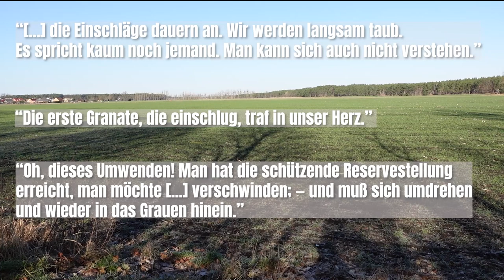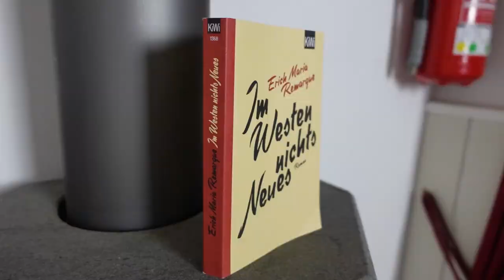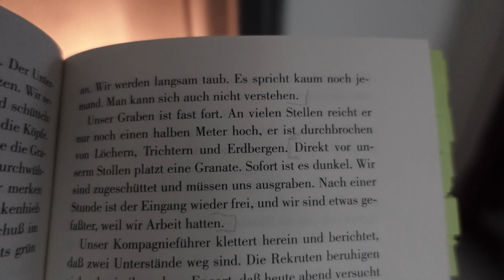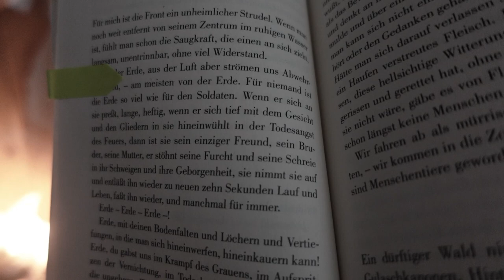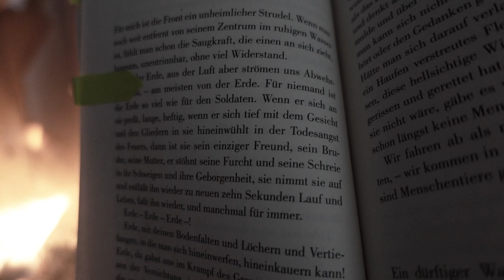[Rezension] Kleine Teepause #3 | in der Heimat, Brandenburg | mit Erich Maria Remarque | Buch + Film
Ich hatte ja bereits getaesert, dass es bald ein Video zu IM WESTEN NICHTS NEUES geben wird und hier ist es :)
Und ich hatte so viel, dass ich mit euch teilen wollte, dass das Video doch etwas länger geraten ist.
Feiert ihr diesen Klassiker auch so wie ich?
Und wie fandet ihr die Verfilmung??

Ich freue mich schon jetzt auf eure Kommentare  :)

Ganz liebe Grüße von mir an euch ♥

ERWÄHNTES VIDEO:
♥ Schaut gerne in das Video mit Shida Bazyar:

ZU DEN BÜCHERN:
1. Im Westen nichts Neues - Erich Maria Remarque**

Über diesen Link werdet ihr direkt zu der unterstützenswerten Verkaufsplattform Genialokal weitergeleitet. Falls ihr dort etwas kauft, erhalte ich eine geringe Provision. Ihr bezahlt dadurch nicht mehr als sonst und könnt Buchhändler*innen und gleichzeitig mich mit ein paar Cent unterstützen :)

** Rezensionsexemplar: Bei diesem Buch handelt es sich um ein Exemplar, welches mir vom jeweiligen Verlag kostenlos zur Verfügung gestellt wurde. Das hat keinerlei Einfluss auf meine Bewertung.

VIDEOKAPITEL:
00:00 Intro
01:20 Im Westen nichts Neues l das Buch
12:20 Erich Maria Remarque l der Autor
16:02 Im Westen nichts Neues l der Film

Video Link:    • LAKEY INSPIRED - ...

ICONS:
by Icons8